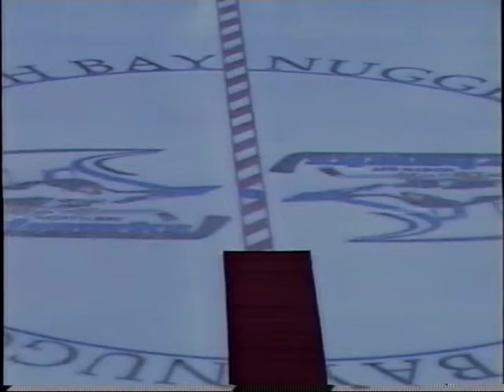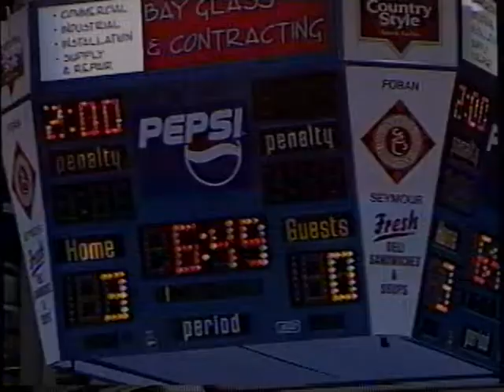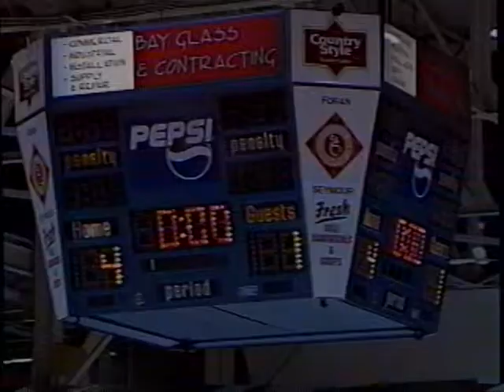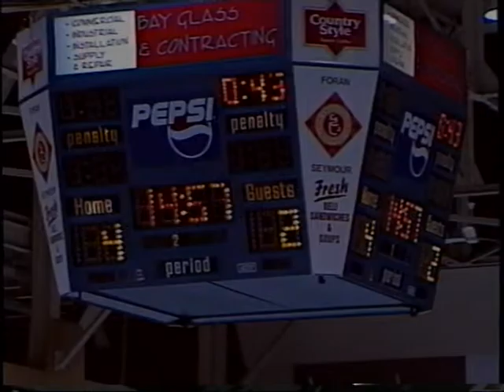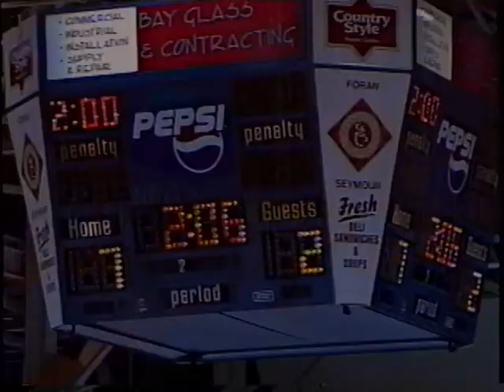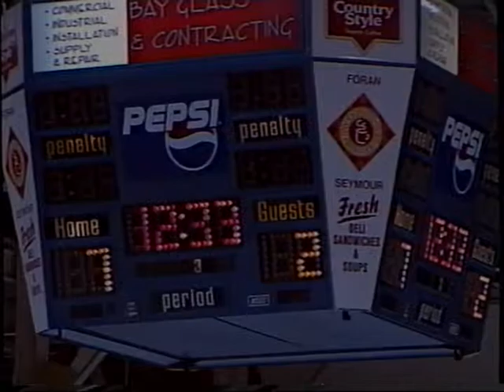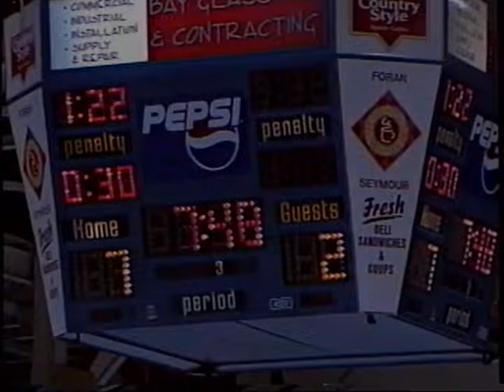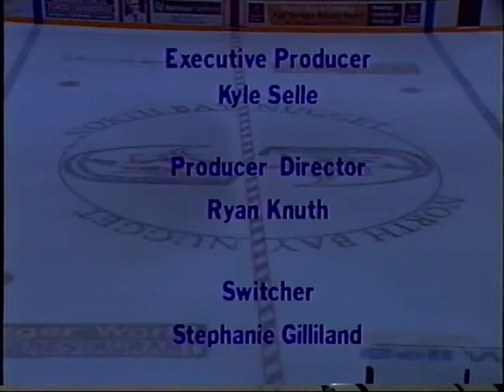Cogeco (2002) - Abitibi Eskimos vs North Bay Skyhawks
Cogeco North Bay

NOJHL
Abitibi Eskimos vs North Bay Skyhawks